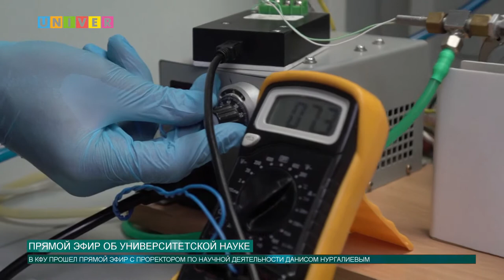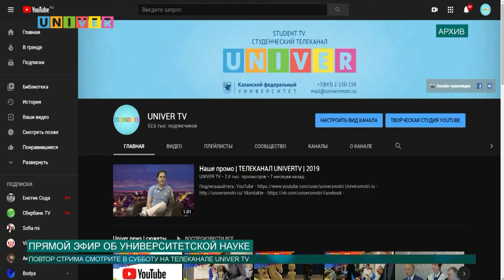ПРЯМОЙ ЭФИР ОБ УНИВЕРСИТЕТСКОЙ НАУКЕ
В Казанском федеральном университете прошел прямой эфир по вопросам развития научно-исследовательской деятельности, научно-образовательных центров и исследовательских лабораторий. О том, как это было — наш следующий сюжет.